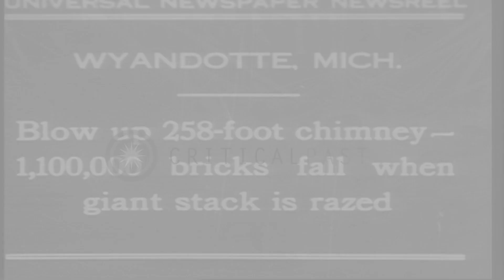A 258 feet tall chimney collapses and smoke rises in Wyandotte, Michigan. HD Stock Footage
A 258 feet tall chimney collapses and smoke rises in Wyandotte, Michigan.

A chimney is razed in Wyandotte, Michigan. A 258 feet tall chimney made up of 1,10,000 bricks. Two men work at the base of the tall chimney. The chimney at a coast emits smoke. The chimney is razed and it collapses and falls into the sea. Smoke rises. People gathered at the beach. Location: Wyandotte Michigan. Date: May 7, 1930.

57,000+ broadcast-quality historic clips for immediate download.